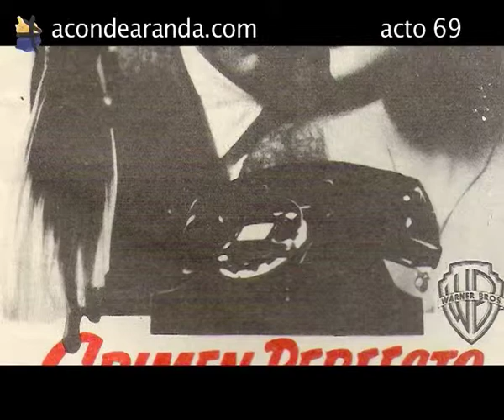Acto 69 Borau habla de las fotos 3D de Feliciano Llanas Aguilaniedo 1 de 1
Asociación Conde de Aranda, Exposición de Fotografía, Acto 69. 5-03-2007. Galería Montsequi, Fotografías 3D de Huesca 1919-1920 de Feliciano Llanas Aguilaniedo. Intervienen: Feliciano Llanas Vázquez y José Luis Borau